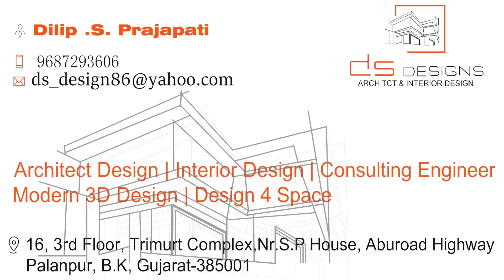House Interior Design Animation | Bedroom Interior | Hall Interior | Kitchen Interior | HD Video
Startling & Realistic 3D Walkthrough Animation For
Exclusively made by Walkthrough Expert- Arc​ House Design
Get realistic 3D Walkthrough for your projects,

Arc House Design We are expert in 3d architectural rendering, 3d walkthrough, 3d architectural visualization, 3d animation, interior design, and realistic rendering 3D Walkthrough

 Arc House Design Best 3d bungalow Bangalore - Start making your own internet business today Apartment Best architectural rendering services.